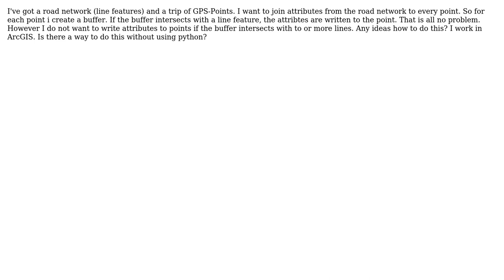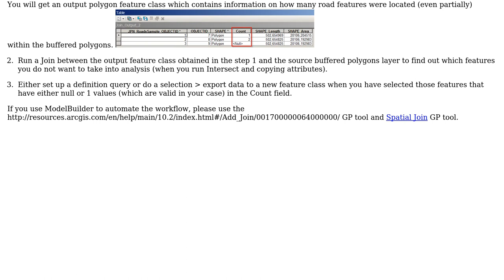GIS: Join only if one line line intersects buffer. Do not if two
With thanks & praise to God, and with thanks to the many people who have made this project possible! | Content (except music & images) licensed under CC BY-SA | Music | Images & others | With thanks to user daverous user Alex Tereshenkov and the Stack Exchange Network Trademarks are property of their respective owners. You are responsible for your own actions.